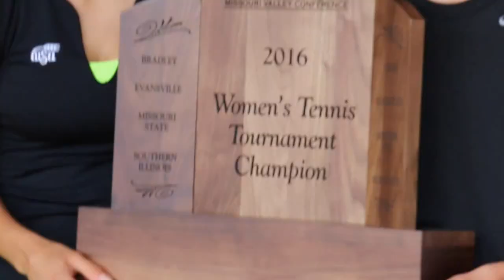Wichita State Women's Tennis- MVC Championship Match vs SIU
The Shockers defeated SIU, 4-0, on Sunday, May 1 to win the MVC Championship for the eighth straight year.